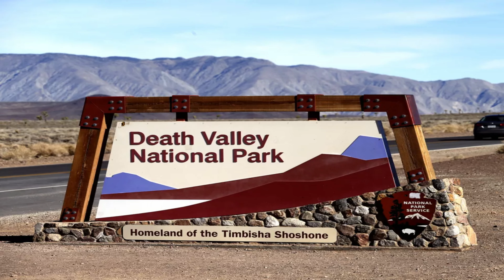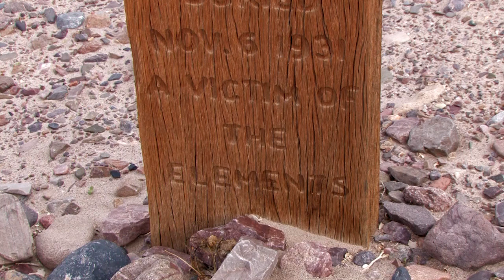Experience the Ultimate Desert Adventure at Death Valley National Park 4K Episode 1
Death Valley National Park is an American national park that straddles the California–Nevada border, east of the Sierra Nevada. The park boundaries include Death Valley, the northern section of Panamint Valley, the southern section of Eureka Valley and most of Saline Valley. The park occupies an interface zone between the arid Great Basin and Mojave deserts, protecting the northwest corner of the Mojave Desert and its diverse environment of salt-flats, sand dunes, badlands, valleys, canyons and mountains. Death Valley is the largest national park in the contiguous United States, as well as the hottest, driest and lowest of all the national parks in the United States. It contains Badwater Basin, the second-lowest point in the Western Hemisphere and lowest in North America at 282 feet below sea level. More than 93% of the park is a designated wilderness area. The park is home to many species of plants and animals that have adapted to this harsh desert environment including creosote bush, Joshua tree, bighorn sheep, coyote, and the endangered Death Valley pupfish, a survivor from much wetter times. UNESCO included Death Valley as the principal feature of its Mojave and Colorado Deserts Biosphere Reserve in 1984.

Activities-

Sightseeing is available by personal automobile, four-wheel drive, bicycle, mountain bike, and hiking. Riding through the park on motorcycle is also a popular pastime. State Route 190, the Badwater Road, the Scotty's Castle Road, and paved roads to Dante's View and Wildrose provide access to the major scenic viewpoints and historic points of interest. More than 350 miles of unpaved and four-wheel-drive roads provide access to wilderness hiking, camping, and historical sites. All vehicles must be licensed and street legal. Unlike many other national parks in the U.S. there are no formal entrance stations, and instead entry fees can be paid at the visitor centers, ranger stations, or various fee machines around the park. There are hiking trails of varying lengths and difficulties, but most backcountry areas are accessible only by cross-country hiking. There are thousands of hiking possibilities. The normal season for visiting the park is from October 15 to May 15, avoiding summer extremes in temperature. Costumed living history tours of the historic Death Valley Scotty's Castle were conducted for a fee, but were suspended in October 2015 due to extensive flood damage to the buildings and grounds. It remains closed to the public.

Xanterra Parks & Resorts owns and operates a private resort, the Oasis at Death Valley, which comprises two separate and distinct hotels: the Inn at Death Valley is a four-star historic hotel, and the Ranch at Death Valley is a three-star ranch-style property reminiscent of the mining and prospecting days. Panamint Springs Resort is in the western part of the park. Death Valley Lodging Company operates the Stovepipe Wells Resort under a concession permit. There are a few motels near entrances to the park, in Shoshone, Death Valley Junction, Beatty, and Pahrump.

Furnace Creek Visitor Center is located on CA-190. A 22-minute introductory slide program is shown every 30 minutes. During the winter season—November through April—rangers offer interpretive tours and a wide variety of walks, talks, and slide presentations about Death Valley cultural and natural history. The visitor center has displays dealing with the park's geology, climate, wildlife and natural history. There are also specific sections dealing with the human history and pioneer experience. The Death Valley Natural History Association [Wikidata] maintains a bookstore specifically geared to the natural and cultural history of the park.

The northeast corner of Saline Valley has several developed hot spring pools. The pools can be accessed by driving on the unpaved Saline Valley Road for several hours, or by flying a personal aircraft to the Chicken Strip—an uncharted airstrip a short walk from the springs.

Death Valley National Park is a popular location for stargazing as it has one of the darkest night skies in the United States. Despite its remote location, air quality and night visibility are threatened by civilization. In particular, light pollution is introduced by nearby Las Vegas. The darkest skies are, in general, located in the northwest of the park. The northwestern area of the park, including sites such as Ubehebe Crater, is a Bortle class 1 or "excellent dark sky" site. The Andromeda Galaxy and the Triangulum Galaxy are visible to the unaided eye under these conditions, and the Milky Way casts shadows; optical phenomena such as zodiacal light or "false dawn" and gegenschein are also visible to the unaided eye under these conditions. Most southern regions of the park are Bortle class 2 or "average dark sky" sites.